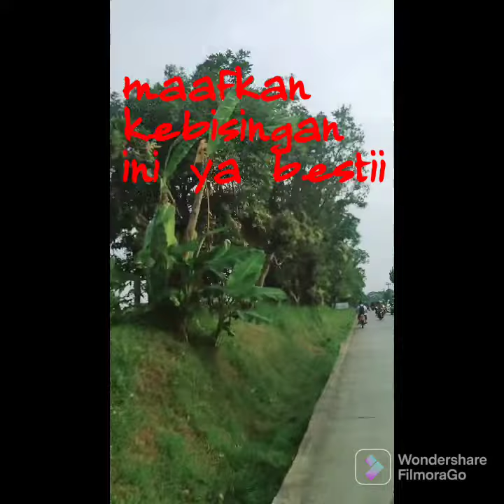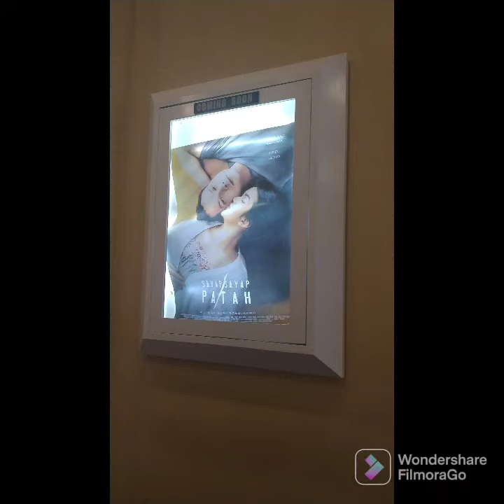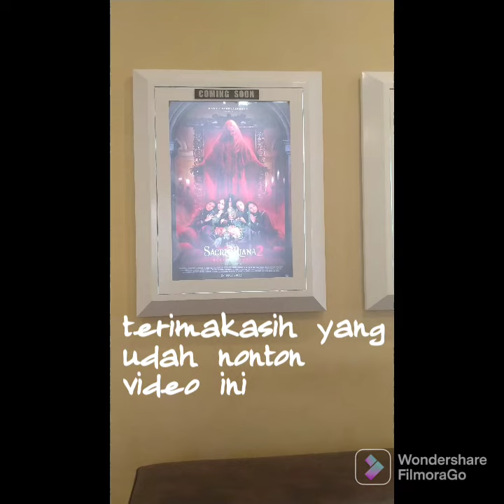PERDANA RARA NONTON FILM DI BIOSKOP | NONTON MINIONS 2 | NSC ULTIMA BRALING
Hai teman-teman.. ini pengalaman pertama anakku si Rara Perdana nonton film di bioskop lhoo.. Yukk ikuti keseruannya...

HTM :
Senin - Rabu : 25k
Kamis - Jumat : 30k
Sabtu - Minggu : 35k

camera : Oppo A5 2020
edit : filmorago
bioskop : NSC ULTIMA BRALING Purbalingga